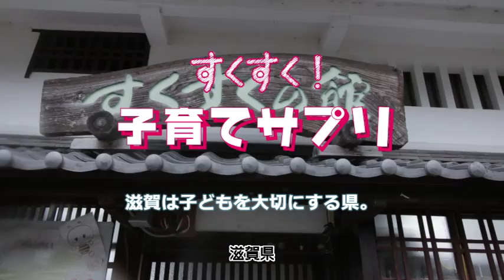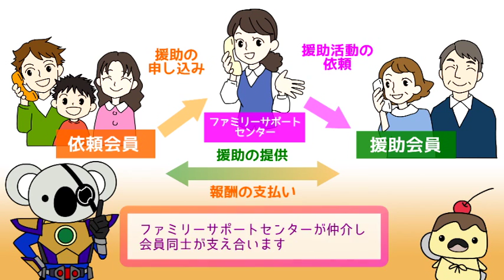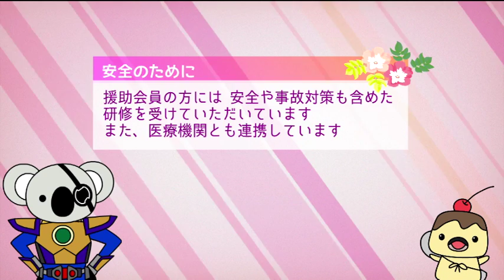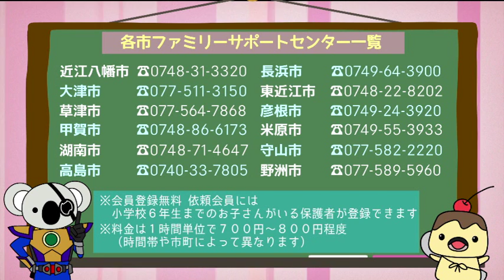ファミリーサポートセンター～子育てを地域で支えあう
ファミリーサポートセンターの活動内容の紹介と、近江八幡市センター長へのインタビュー